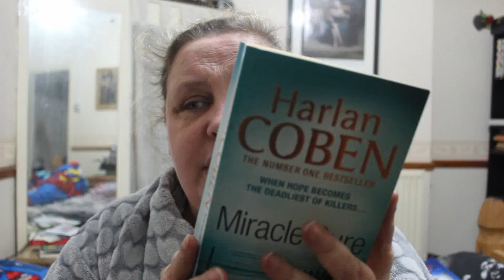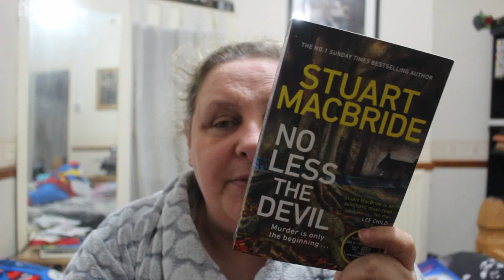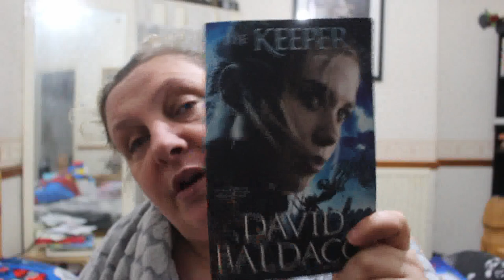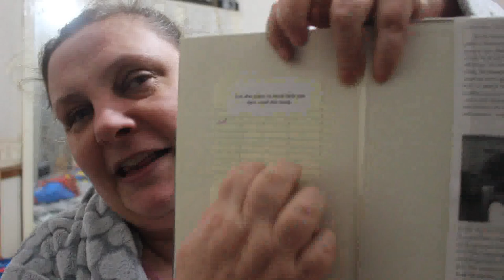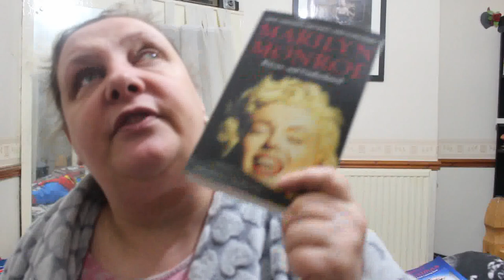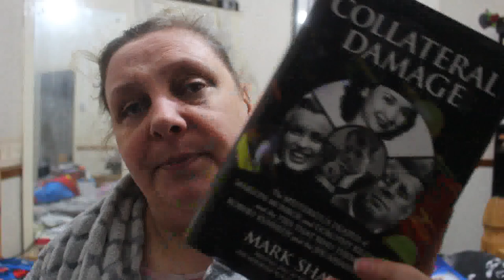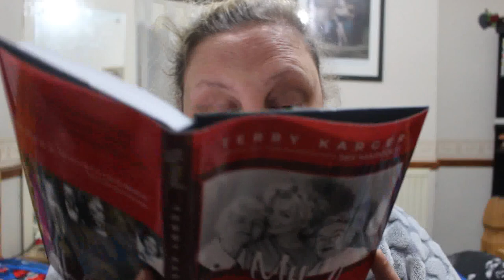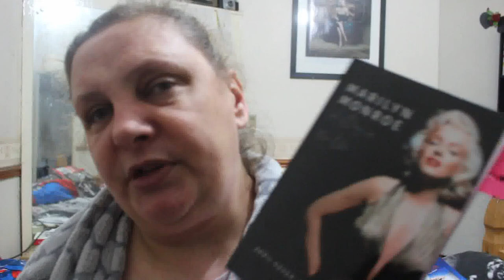Noveber December Book Hauk